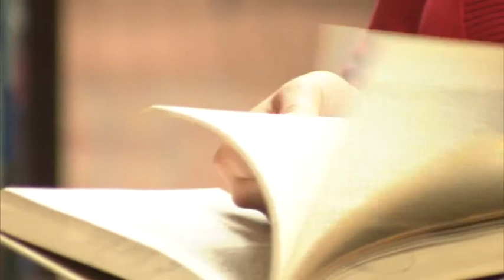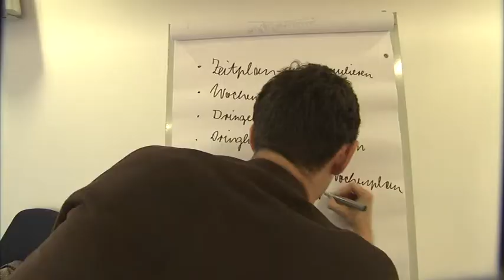Exzellenzinitiative: Graduiertenschule "International Graduate Centre for the Study of Culture"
Kulturwissenschaftliche Forschung hat in den letzten 20 Jahren rasante Fortschritte darin gemacht, Kulturgeschichte und alltagskulturelle Phänomene, soziale Strukturen und menschliches Handeln zu untersuchen. Am International Graduate Centre for the Study of Culture (GCSC) widmen sich DoktorandInnen, Postdocs und ProfessorInnen der Geistes- und Sozialwissenschaften in thematisch organisierten Arbeitsgruppen aktuellen kulturwissenschaftlichen Fragestellungen. Interdisziplinäre Forschungsansätze, der intensive Austausch zwischen den NachwuchswissenschaftlerInnen und eine Vielzahl internationaler Netzwerke bilden ideale Bedingungen für die Durchführung der Promotionsprojekte. Die Zeit nach der Promotion wird dabei nicht aus dem Blick verloren. Berufsorientierte Workshops des Career Service und ein reges Alumni-Netzwerk unterstützen die DoktorandInnen bei der Planung ihrer Karrieren. Auch das Teaching Centre vermittelt den DoktorandInnen Kernkompetenzen, um sie auf den Einstieg in das Berufsleben vorzubereiten. Schließlich gehört die Fähigkeit zur Vermittlung von komplexem Wissen längst zu den gefragtesten Kompetenzen auch außerhalb von Hochschulen. Welchen Weg die DoktorandInnen auch einschlagen – am GCSC promovieren sie mit Perspektive.